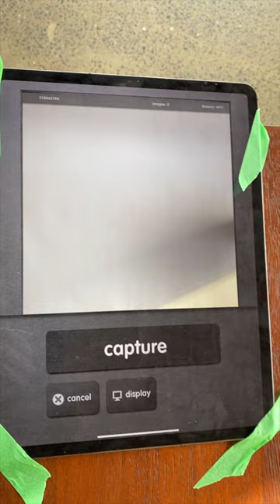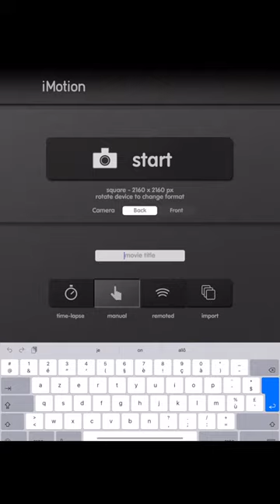IMOTION SUR IPAD - CRÉER UN FILM D'ANIMATION DE BASE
Trucs et astuces pour exploiter l'appli iMotion sur iPad.